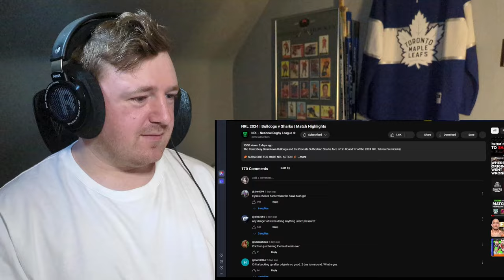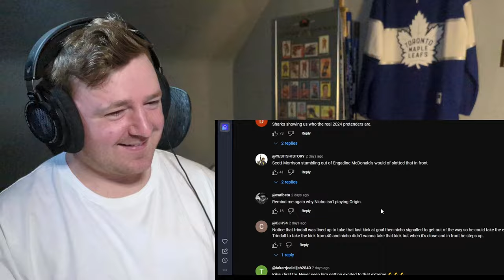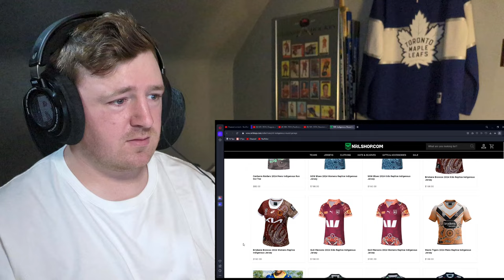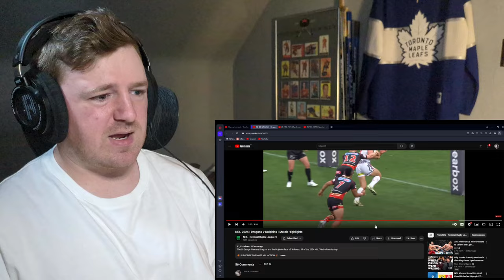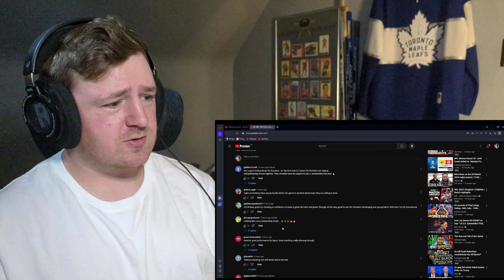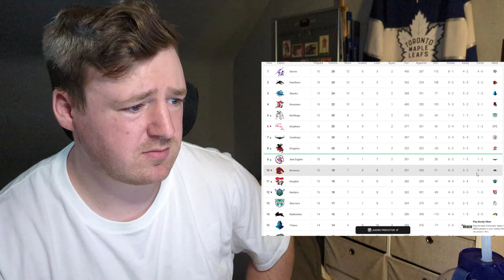HOCKEY FAN REACTS: NRL Round 17 Reaction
C'MON NICHO BUDDY PLEASE

vote in the comments which game I should do a live stream for in round 18!

Timecodes:
0:00 Intro
1:04 Bulldogs/Sharks
9:20 Warriors/Broncos
16:51 Knights/Eels
23:35 Storm/Raiders
28:45 Dragons/Dolphins
35:44 Panthers/Cowboys
40:33 Roosters/Tigers
45:56 Ladder/Draw/Stats
49:13 Outro